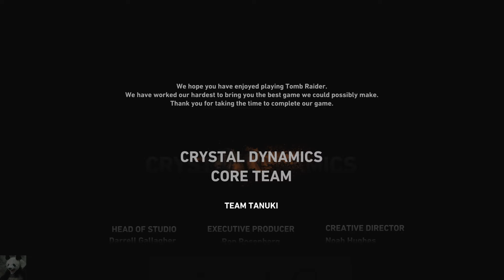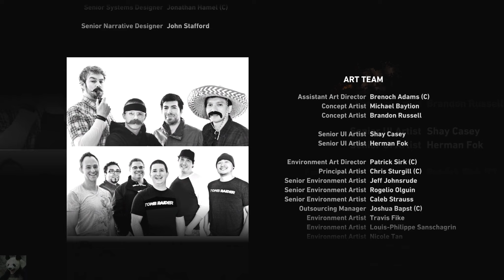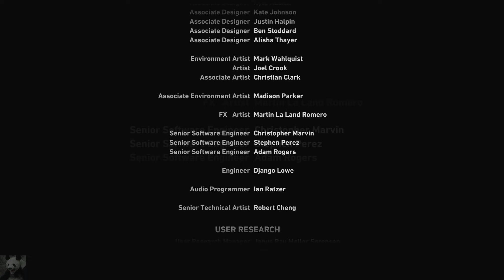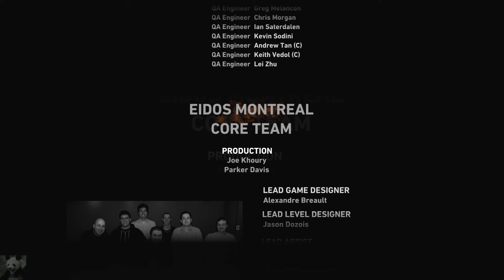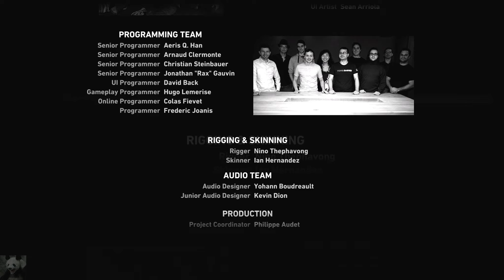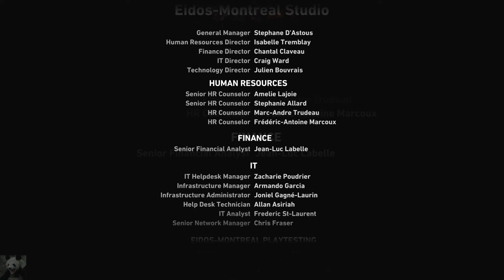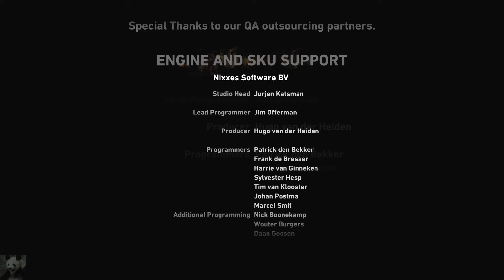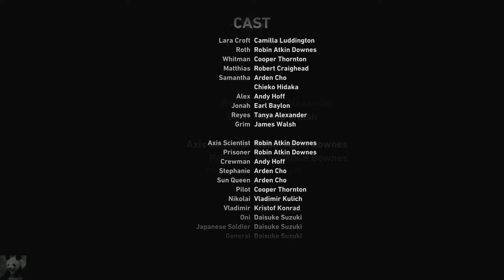Let's Play Tomb Raider 2013 (German) #36 - Himikos Austreibung (Finale)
►► Lara Croft in alter Frische im Jahre 2013

Der letzte Kampf, Mathias gibt nicht auf. Scheinbar will er direkt Himiko unterstehen und in ihrem Glanz stehen um auch seinen Teil der Macht abzubekommen. Das können wir nicht zulassen, Sam braucht uns!